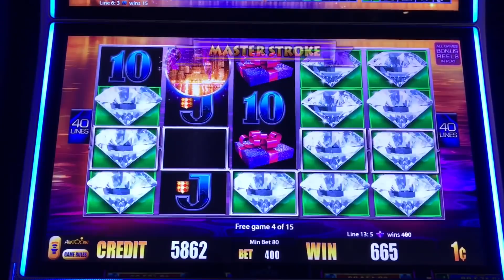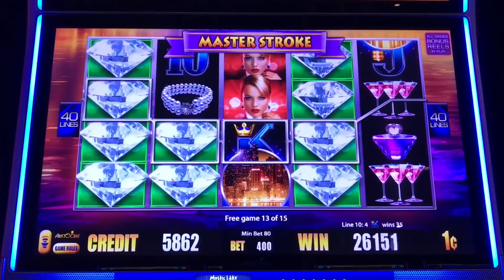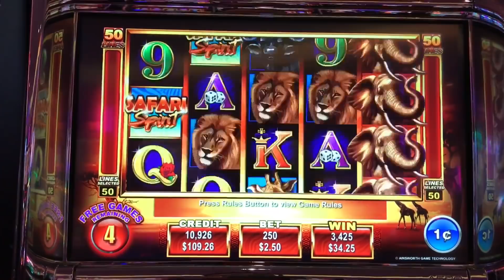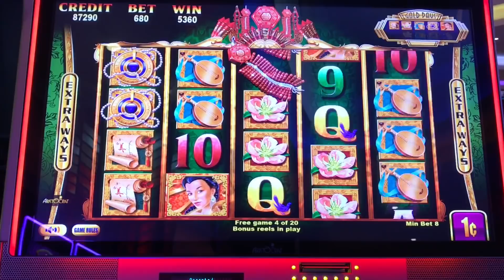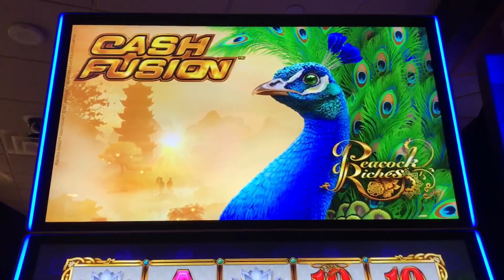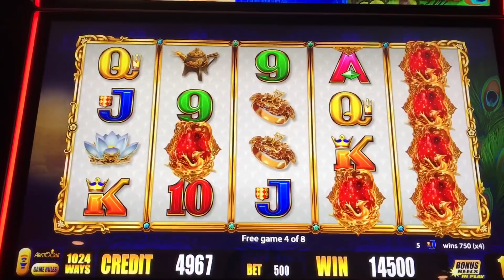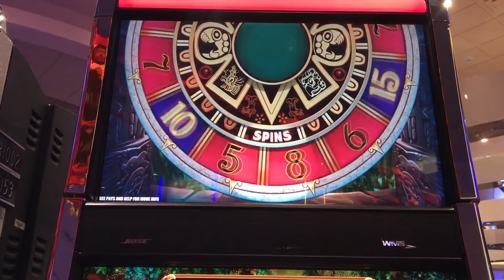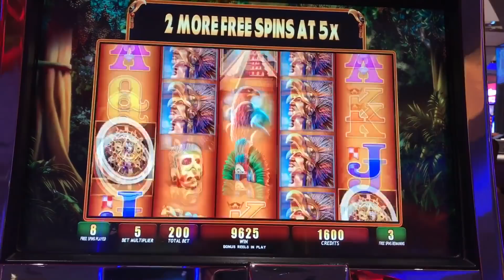⭐️FULL SCREEN WILD AT MAX BET??⭐️Can You Believe this? Downtown Diamond Slot Huge Win Bonus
Games
1. Downtown Diamonds
2. Safari Spirit
3. Golden Festival
4. Peacock Riches
5. Desert Cats
6. Montezuma

Ending Song
Tobu - Nostalgia

Mostly Mystic Lake and Treasure Island, occasionally Grand Casino (MINNESOTA)